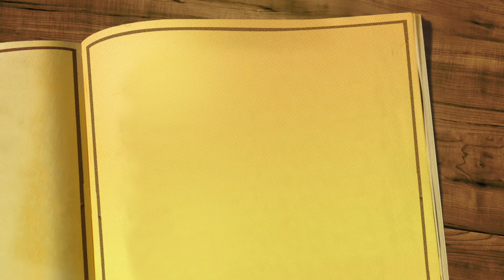КОГДА ПРИЕЗЖАЮТ ГОСТИ, У НАС ВСЕГДА ПРАЗДНИК